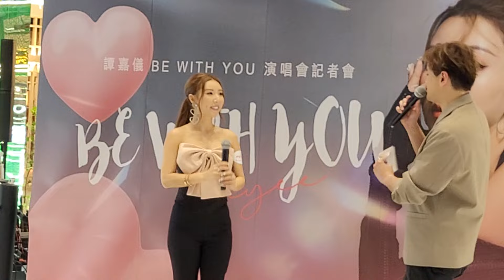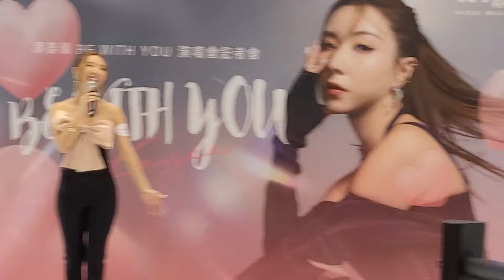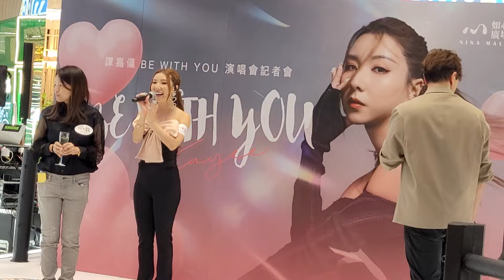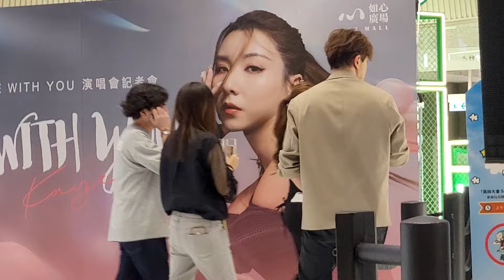譚嘉儀Kayee《陪著你走/Can You Hear》譚嘉儀Be with You演唱會2024記者會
日期： 17/8/2024
活動： 譚嘉儀Be with You演唱會2024記者會
嘉賓： 譚嘉儀、許文軒。
時間： 17:00 - 18:00
地點： 荃灣楊屋道8號如心廣場商場一期1/F中庭